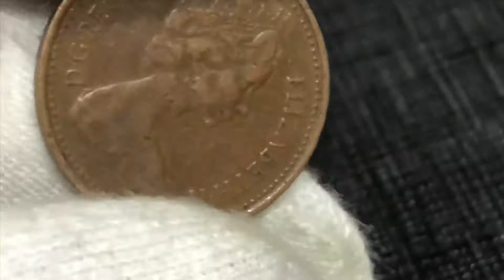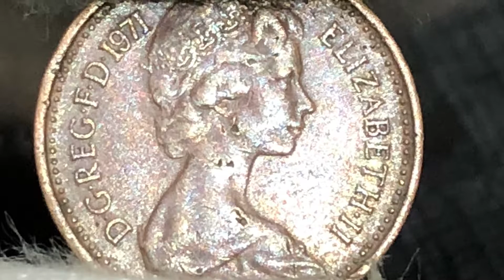Half New Penny 1971 United Kingdom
Great Britain 1/2 New Penny 1971 coin